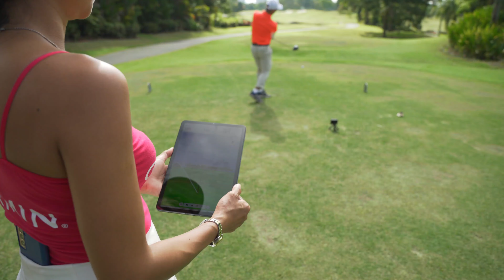Under Armour Golf Day powered by MST Golf: Fab Fun at Palm Garden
The 2022 Under Armour Golf Day powered by MST Golf was a huge success, treating participants to a great day out on July 26 at the award-winning Palm Garden Golf Club along with excellent goodies and fabulous prizes.
Close to 100 members of MST Golf's ilovegolf loyalty programme teed off on a pleasant Tuesday morning at Palm Garden, widely rated as Malaysia's top public golf course.
The participants were joined by UA Ambassadors Nicholas Fung and Daeng Abdul Rahman, two of Malaysia’s leading professional golfers, as well as Under Armour's Marketing Director for South Asia-Pacific, Justin Olivares and MST Golf’s Managing Director, KP Low.
Amir Benno emerged as the champion with 40 Stableford points, winning the grand prize of an all-expenses paid trip to Thailand for the Under Armour Golf Day this October. He also took home a voucher for RM2,000 worth of Under Armour products, redeemable at MST Golf outlets.
Amir also won this event the last time it was staged in 2019 at the same venue, earning himself a trip to the UA Golf Day in Thailand back then as well. Unfortunately, this time around he will not be able to make the trip due to personal reasons and will be replaced by his brother.
Runner-up honours went to Jung Young Guk, who walked away with an Under Armour voucher worth RM2,500. Jung scored 39 points to claim second spot on countback from Dato Rosdin Md Yusof, who went home with a RM2,200 Under Armour voucher.
Alfred Johnny, Ahmad Asyraff Mansur and Alex Yau were the winners of the three novelty contests, Nearest To Pin, Nearest To Line and Longest Drive, with efforts of 5ft 5in, 11in and 356m respectively. The trio each received a set of Under Armour accessories worth RM450.
The best dressed golfer at the event, Abdul Halim Zainal won a pair of Under Armour HOVR Tour Golf Shoes worth RM450.
The huge array of lucky draw prizes included a Garmin Approach S60 Golf Watch worth RM2,250, and a JBL Under Armour Sport Wireless Train Headphones worth RM1,199.